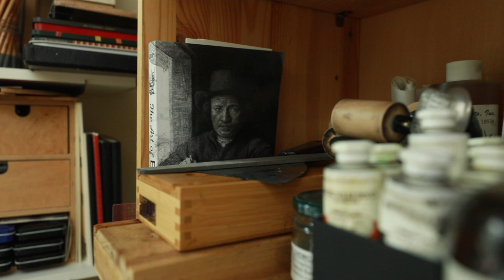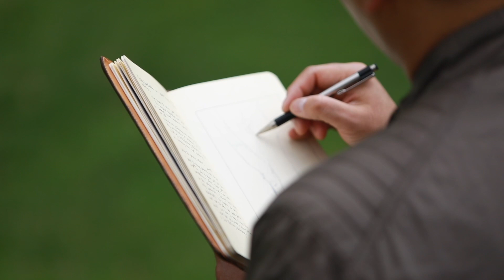Artist Luis Colan: What is your inspiration l Tingmember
Luis Colan is a landscape and portrait artist.
It is not easy to be an artist, but he didn't give up.
He sketches all the amazing landscapes he sees.